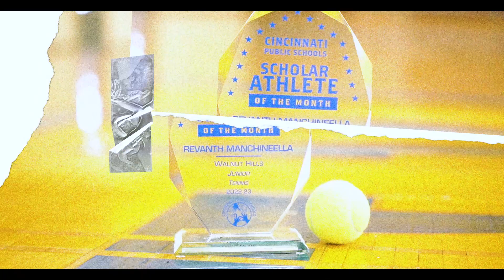April Scholar Athlete of the Month: Revanth Manchineella (Walnut Hills, Tennis, Junior)